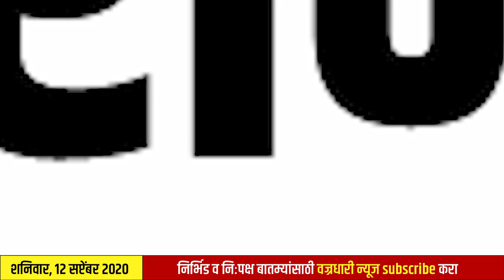सांगली जिल्ह्यात दोन दिवसात २११० कोरोनाबाधीत तर ६३ लोकांचा कोरोनाने मृत्यू ।। वज्रधारी न्यूज ।।